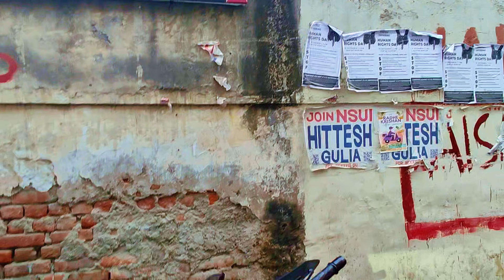Unbelievable Live Crash: R15m Wheely Fail Shocks Viewers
Hi Dosto hope ap sab acche honge mai bhi bhot accha or aj ke is vlog mai dekhne vale ho kafi thrill or sath hi kafi dikkat bhi jisme hume lolice valo ne rok liye bike seize hote hote bachi or fir thode age chalte hi hua rs200 rider Rihan ka accident bus ki galti ki waja se jisme donk ki galti nahi responsible bus driver tha or vo hi bhag gaya moke se.. baki vlog enjoy karo or channel ko subscribe krna na bhule.mai milta hu apko ek naye vlog ke sath tab tak ke liye bye bye live life stay safe peace out. ❤️

Comment krke btao kya accha laga.

Or share  bhi 🔗🕊️

This video is not intended to be a fraud or scam with anyone or a company. This video is made just to make people aware and to increase their knowledge.

BE MY FRIEND:@explorewithmehtab
📸Add me on Instagram:@iammehtabsaifi
Feel free to add me:

🐦Add me on Twitter: @iammehtabsaifi

ABOUT MY CHANNEL:

Hi! I'm Mehtab saifi. On my channel, you will find day to day vlogs and moto vlogs. I love sharing my Riding videos my skills and all the drama happens in my life with you guys as I experience them myself.